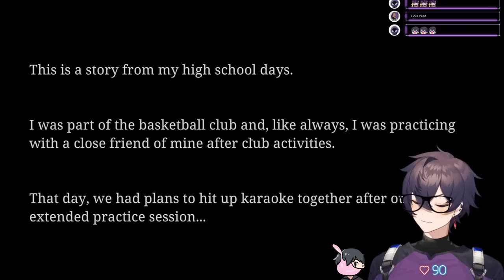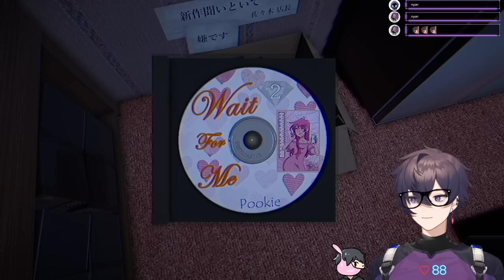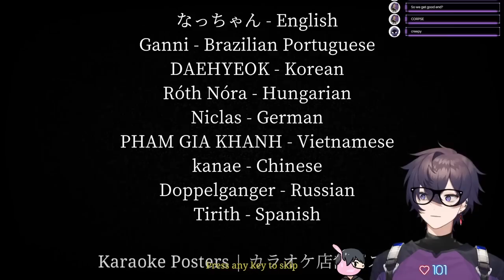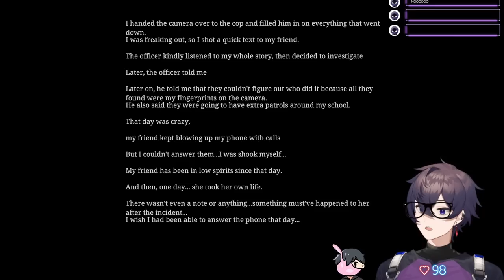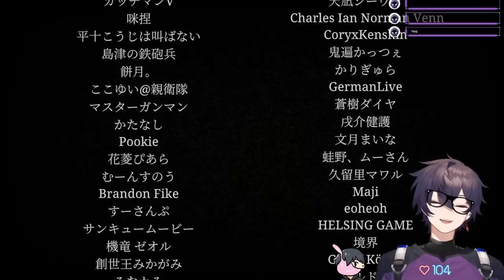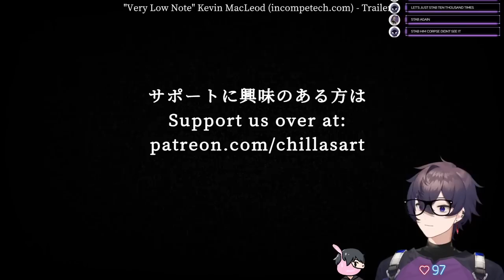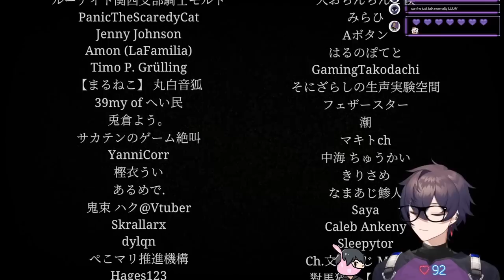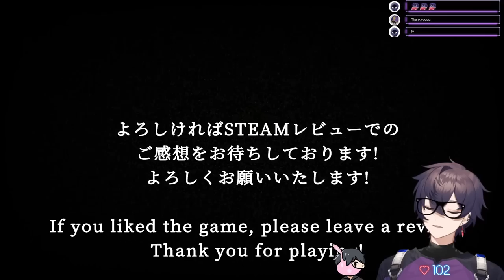【02/10/2023】A night out at the karaoke bar.. what could go wrong? | The Karaoke ヒトカラ 【Shoto】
0:00 - Stream Starting
6:23 - Chill Talk Starts
17:55 - Gameplay Starts
2:58:27 - After Stream Talk

🗡️HASHTAGS🗡️
Oshi Mark: 🗡️